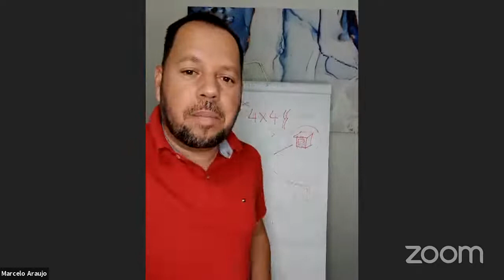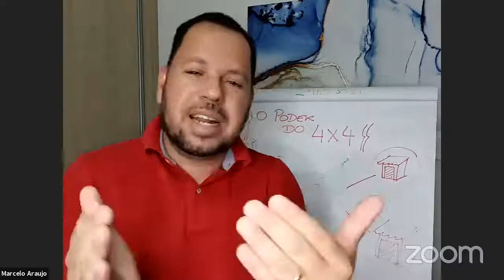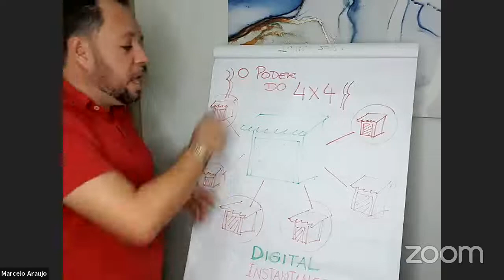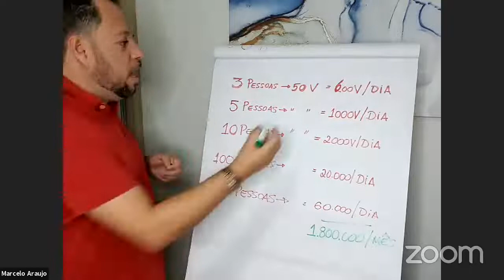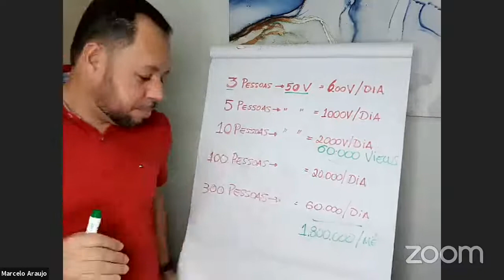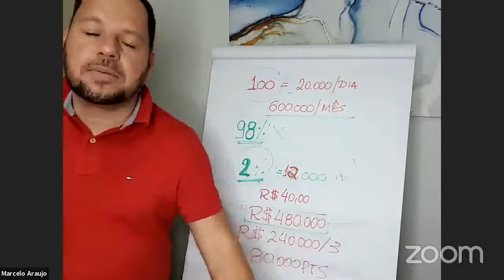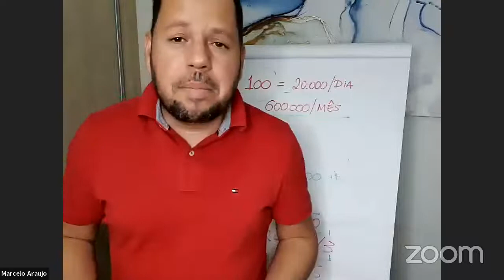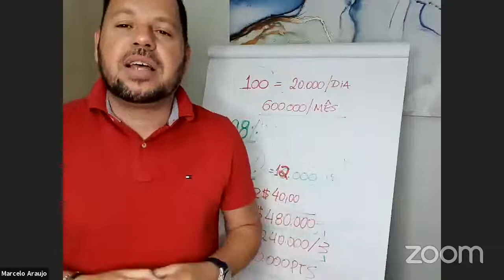TREINAMENTO com MARCELO PORTO